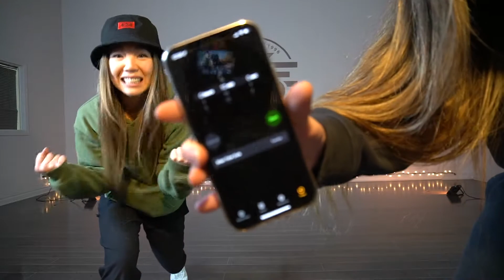10 MINUTE CHOREO CHALLENGE! | Santa Tell Me - Ariana Grande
Choreographing a piece in 10 minutes with jas.

Hi! If you're watching then I just wanted to say THANK YOU and I hope you enjoy.
I appreciate you all very very much.

@tianashern on all platforms!